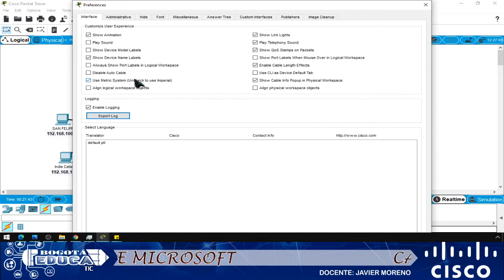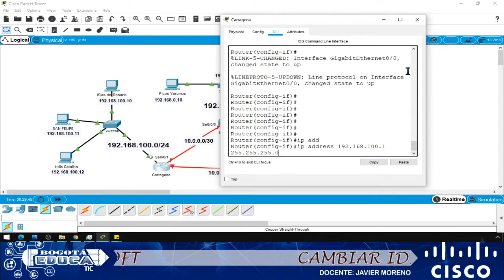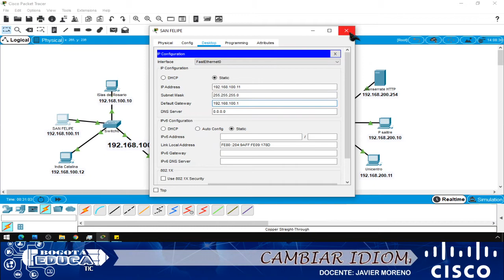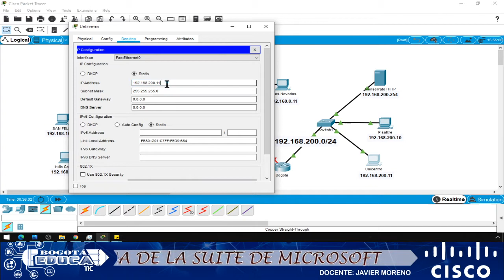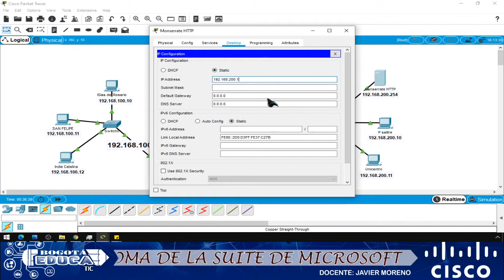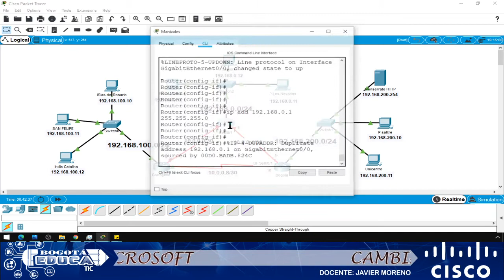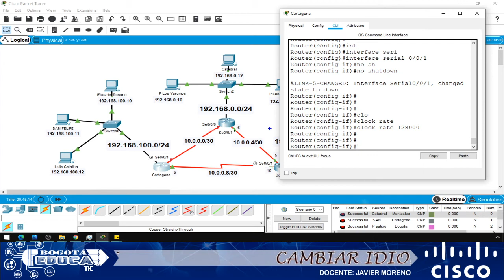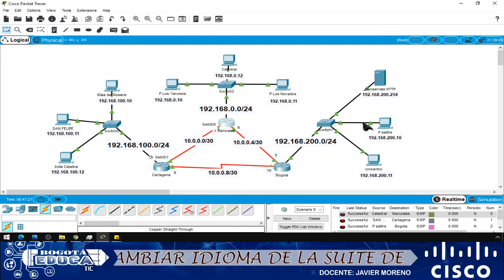Configurando el Direccionamiento de una red en packet tracer Configuracion redes